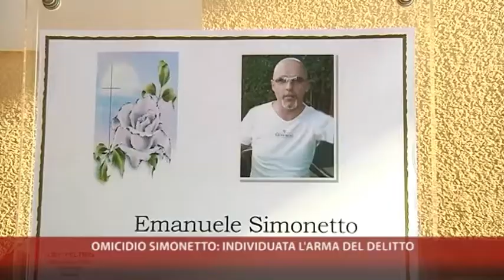29-10-2012-OMICIDIO SIMONETTO - TROVATA L'ARMA DEL DELITTO